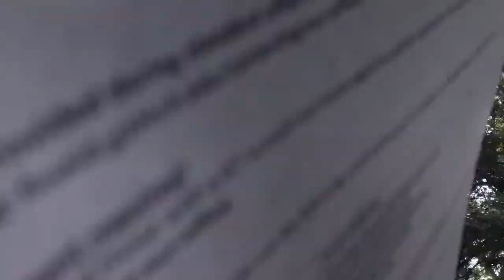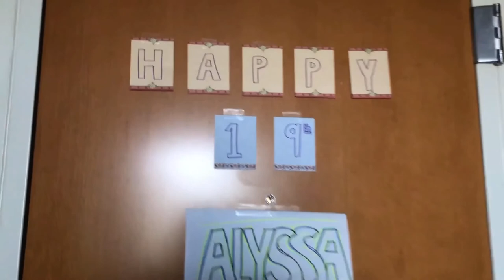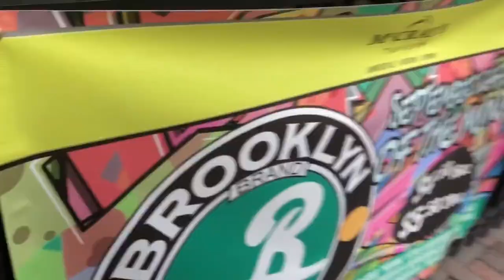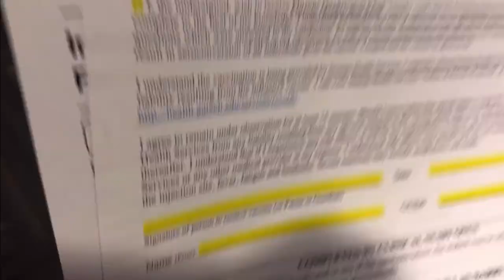life as a freshman during the pandemic | Georgia Tech Tour | Lee's World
✩ anime currently watching ✩
↠ jujutsu kaisen
↠ attack on titan (i already read the manga)

✩ social media ✩
YesStyle

✩ current stats + goals ✩
↠ weight: 138.3lbs
↠ chin ups: 12 reps
↠ bench press: 25lbs each side
↠ mile: 8 min 39s

Join the Leeches : )

0:00 Introduction
0:06 Lee's World
1:04 Campus Recreation Center (CRC)
1:22 Tech Tower
1:49 Tech Green
3:23 Piedmont Park
4:02 Dog Park
4:28 Christmas Decoration Time
4:59 Adventure Time: west campus
5:19 journey down frat row
5:44 The Kendeda Building for Innovative Sustainable Design
6:42 nice aesthetically pleasing bus ride
8:29 McCamish Pavillion
8:51 Griffin Track